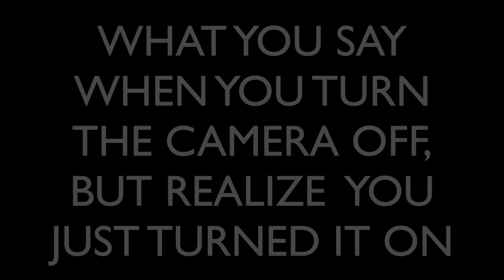First Time Riding Mammoth Bike Park | California Mountain Biking Trail Guide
I'm taking on mountain biking Mammoth Bike Park in California for the first time. I went in with no knowledge of the chair lifts, gondola, or shuttle system, so join me as I ride and learn and give you some information you can use when riding here for your first time.

Eyewear by Sports RX w/ eye Prescriptions Added

My Pads

My Packs